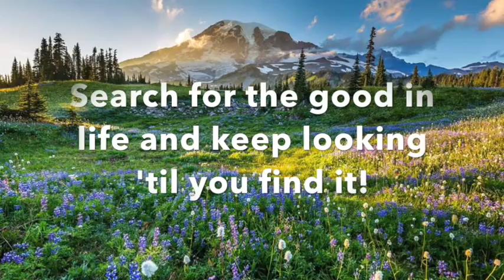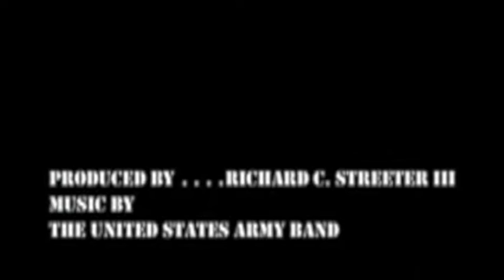News Nov 29th, 2022